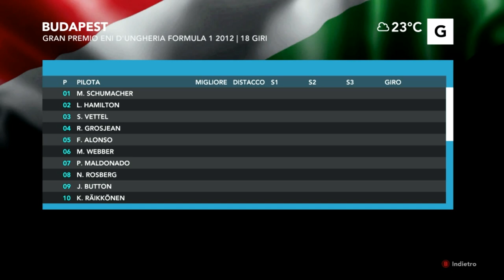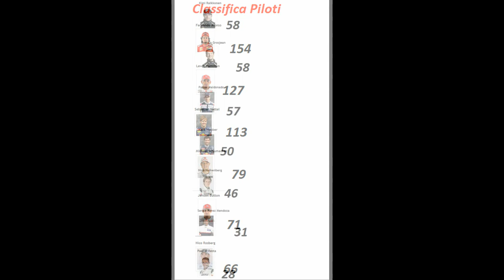HD F1 World Championship - Budapest Gara #11 - Beffa Obesa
Processore i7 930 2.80 Ghz 12GB Ram
Scheda Video NVIDIA GeForce GTX 680 2 GB Ram